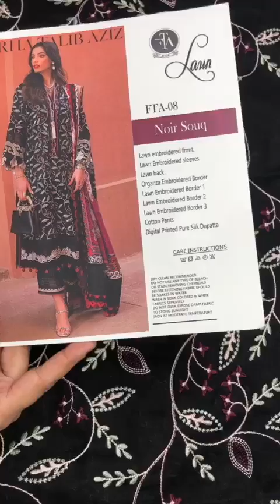NOIR SOUQ part 1